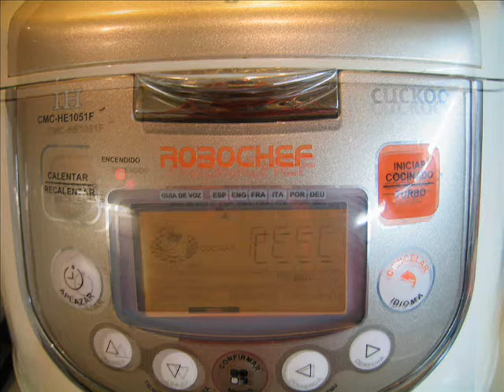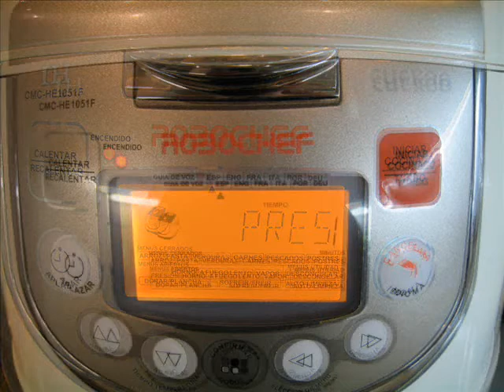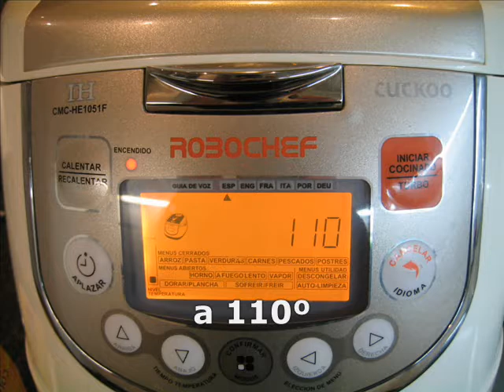Arroz con pulpo y gambones